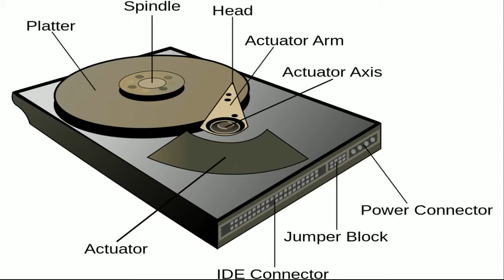Hard disk ගැන සිංහලෙන්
පරිඝනක ක්ෂේත්‍රයේ ඔබ දැනගත යුතු මුලික කරුණු